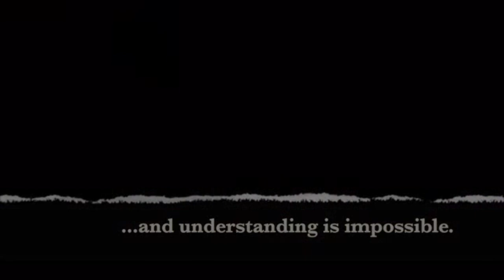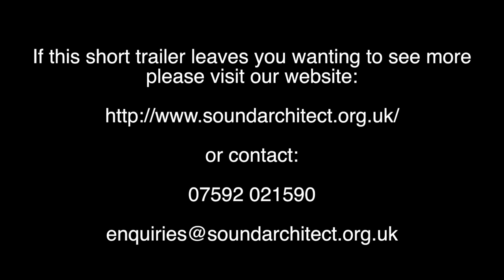Common Ground (Trailer)